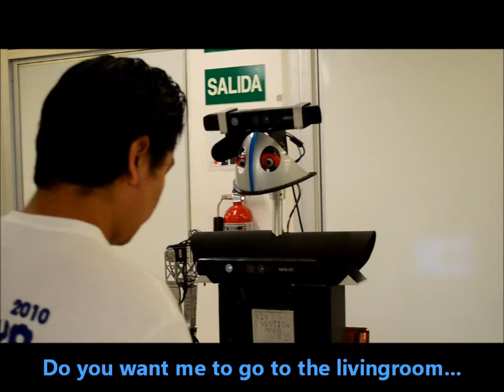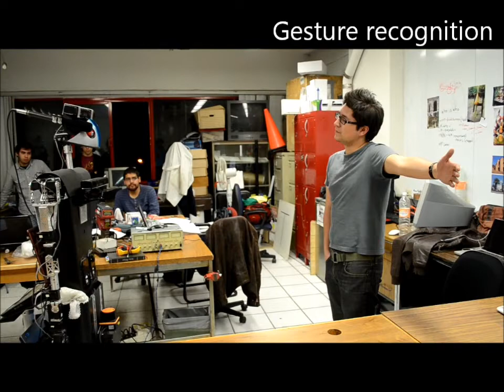Pumas @Home Qualification Video 2012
Qualification Video for the international competition Robocup 2012 in the @Home League

In this video the abilities of robot Justina are shown as part of a RoboCup2011 General Purpose Service Robot Test. This abilities include speech, gesture and human face recognition, navigation, flat surface detection, robot-human interaction, human tracking and others.